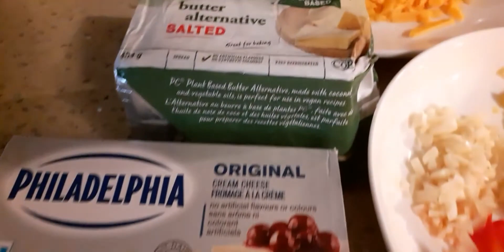Spicy Hot Sauce Yummy Mac and Cheese You Must Try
please enjoye the recipe.. see full length video for rest off the recipe.. please remember to share, like, subscribe,  please help me grow..appreciated...also, also, check.out my other foodvideos,Business And social Sites . below
‎@BINSPIRED: BE YOUR BEST SELVE'S
Please follow daee on
instagram ‎@Racheal Devean Music
music page daee's music .